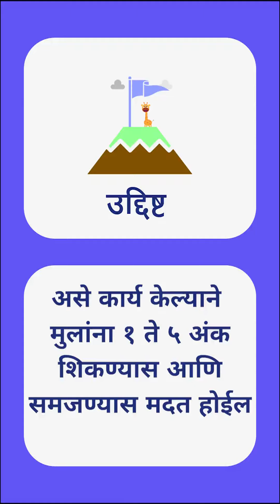एका वरती एक मनोरा रचणे|Stacking Objects From 1-5|Marathi| 3-6